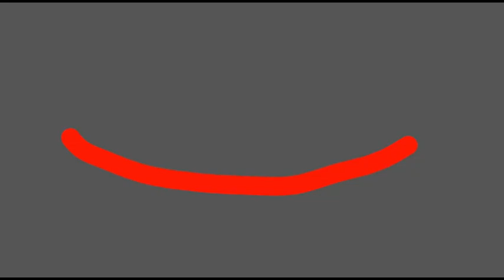Aishite Aishite Eimmet meme